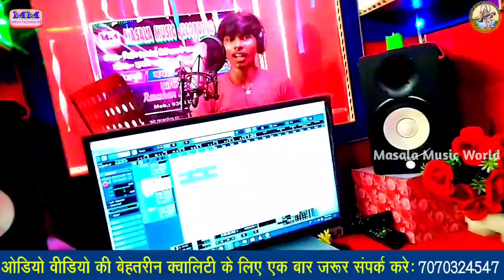पिया आबे हे सपनमा मे |Pankaj Premi Yadav का नया गाना |Kahiya Jaibe Sasurba Piya Aaba He Sapanma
Title: पिया आबे हे सपनमा मे
Singer: Pankaj Premi Yadav
Lable: Masala Music World
Lyrics:
Recordist: Raushan Lal Yadav (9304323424)
Recording- Masala Music Recording Studio (Gidhaur Jamui)
copyright : Masala Music Recording Studio

Company/ Label :- Masala Music Recording Studio